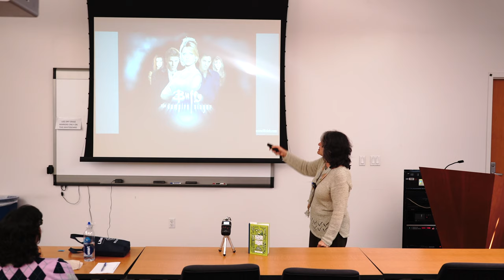19 More On Buffy from When Women Write Horror with Dr. Rosanne Welch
In honor of Halloween - and in service to my teaching philosophy --

"Words Matter. Writers Matter. Women Writers Matter."

I presented this holiday lecture "When Women Write Horror" on Tuesday, October 29th, 2019. Researching the many, many women who have written horror stories - in novels, films, and television - brought new names to my attention who I am excited to start reading.  I hope you will be, too!

Transcript:

Importantly, Jane Espenson eventually went on and created Warehouse 13 which is an adorable little show also in the sort of sci-fi world. Really good show. So I think it's really important to think about everything that Buffy did to throw all the tropes of horror to flip them. So now we have the blonde is saving the world. This rarely happens. The blonde is usually the one who gets dead first right? So not only is she a girl who saves the world she has to be a blonde girl and she has to be a cheerleader because we have to take every single anti-female trope and say "no",  there's power in who she is.